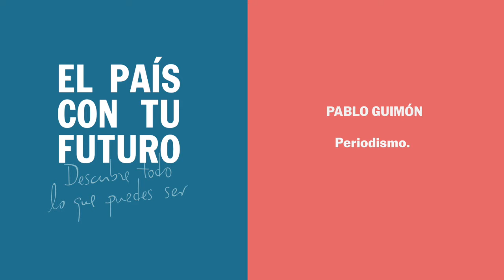Pablo Guimón - Periodismo